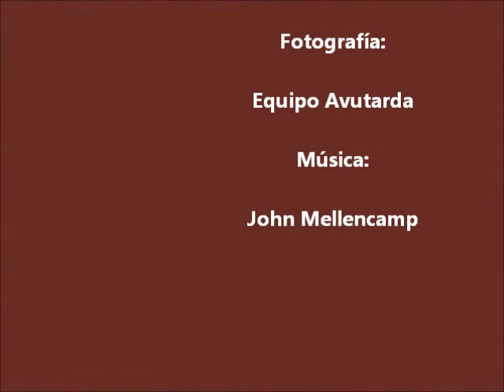GRUPO AVUTARDA. RUTA PEÑAS DE SAN PEDRO-LA FUENSANTA-EL MOLINAR